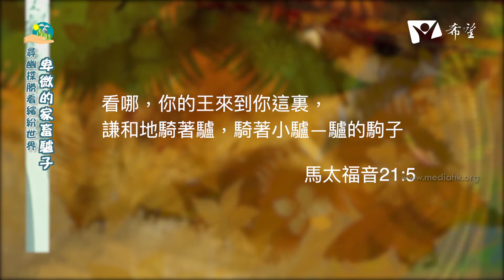17卑微的家畜驢子